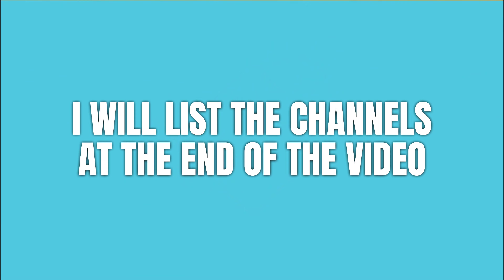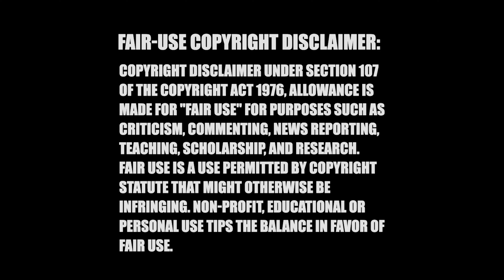10 Must Watch Workout Channels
Happy New Year! And here's a workout channel recommendation video for you to help you get in shape, build up your strength as well as get you all Sexy S.E.X.Y.!!!

Relevant Tags for this video are

: CHANNEL LIST :

1. WorkYourAshOff Fitness

2. Get_MoeFit

3. Dalati

4. Jane Fitness Trainer

5. Pam Greshock

6. THE FITNESS SKULL

7. Eddie Steers

8. Jennifer DiSomma

9. Coach CC Matthews

10. Indoor Cycling Videos

: VIDEO CHAPTERS :

00:00 Introduction
00:57 Work Your Ash Off Fitness
01:42 Get_MoeFit
02:28 Dalati
03:17 Jane Fitness Trainer
04:14 Pam Greshock
04:45 THE FITNESS SKULL
05:01 Eddie Steers
05:38 Jennifer DiSomma
06:31 Coach CC Matthews
07:20 Indoor Cycling Videos
08:45 The List
09:17 Outro

Song Title:                      Wild Rock Band

: CHANNEL SUBMISSIONS :

If you would like to submit a Small Channel or to for our Channel Buzz series, please click on the link below to share them through the submission page.

If you're thinking about starting your own YouTube Channel, checkout TubeBuddy.  It's a very helpful tool that will not only help you with finding the best keywords for your videos, but it will also give you tips on how to improve your videos by making sure that you're videos are in sync with YouTube Best practices. You can start out by using their FREE browser extension and then upgrade once you feel you're ready to go full steam ahead. Click on my link below to get more information ...